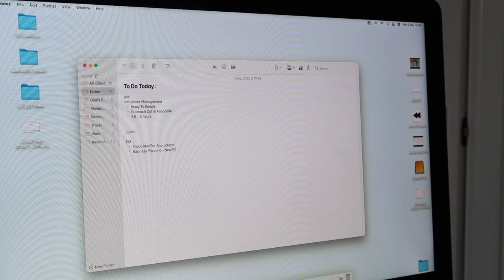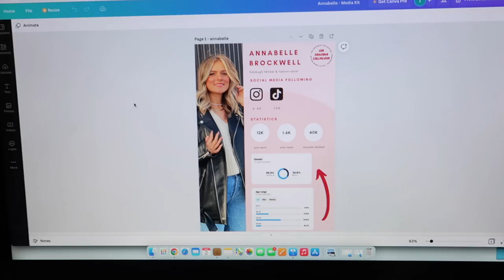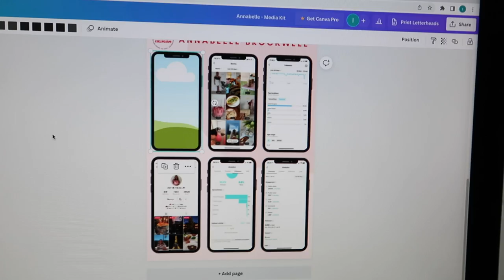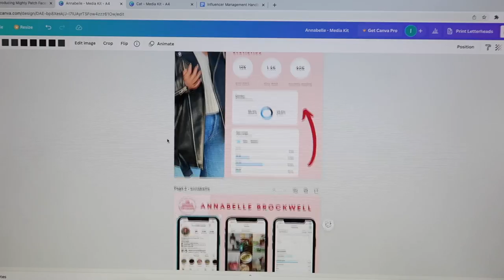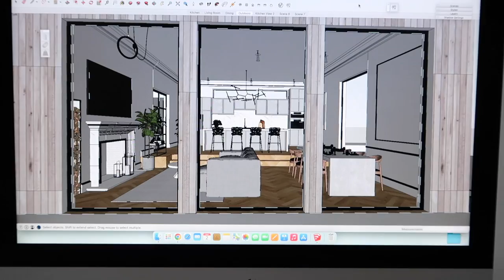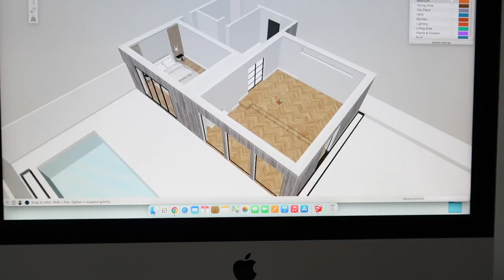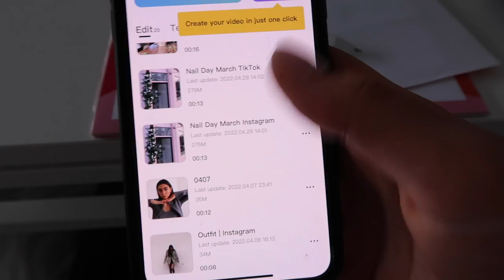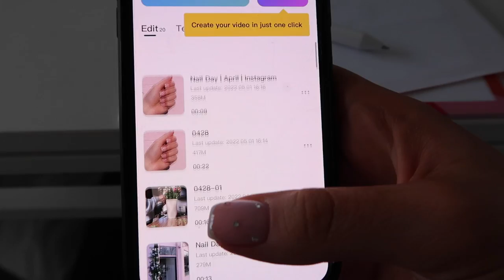Day In My Life As A Social Media Influencer Manager & Content Creator | what its like, tips & more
hiii! welcome to a productive day in my life as a social media influencer manager and content creator. In this video I take you through my day and show you how I organise my time for optimum success whilst juggling many jobs and starting a business. I also give you a few tips and tricks to help you along the way. i upload new lifestyle, wellbeing and travel inspired videos every sunday , and i hope to see you back on sunday ... subscribe so you don't miss out x

Socials

all socials (instagram, TikTok) : irida.tsvetanova